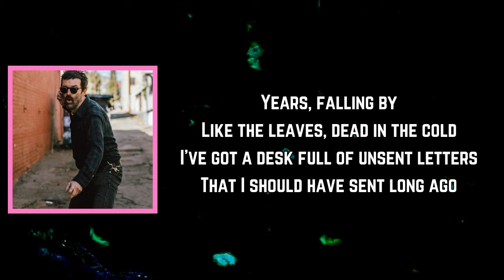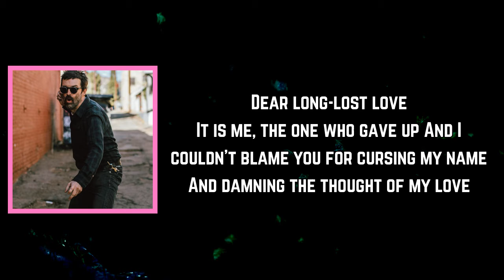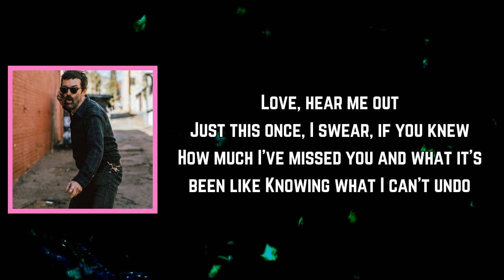Eels - Of Unsent Letters (Lyrics)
Of Unsent Letters Lyrics:

Years, falling by
Like the leaves, dead in the cold
I've got a desk full of unsent letters
That I should have sent long ago

Dear long-lost love
It is me, the one who gave up
And I couldn’t blame you for cursing my name
And damning the thought of my love

Love, hear me out
Just this once, I swear, if you knew
How much I've missed you and what it's been like
Knowing what I can’t undo

Hours dragging by
Like my feet, shuffling home